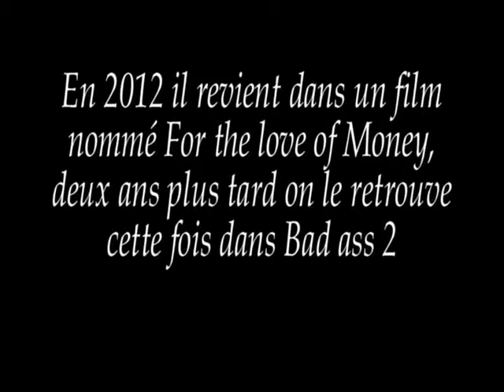Jonathan Lipnicki - Avant/Après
Que deviens l’acteur ? Regardez cette vidéo et vous le saurez !

Bon visionnage à tous et à toute :).
N’hésitez pas à laisser un commentaire ça fais toujours plaisir !